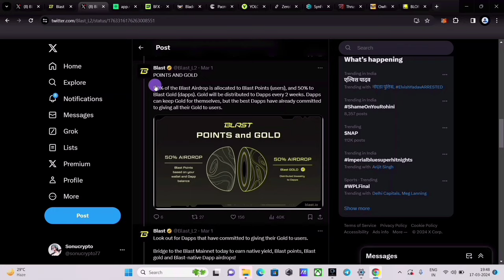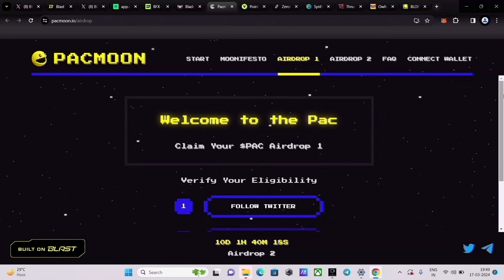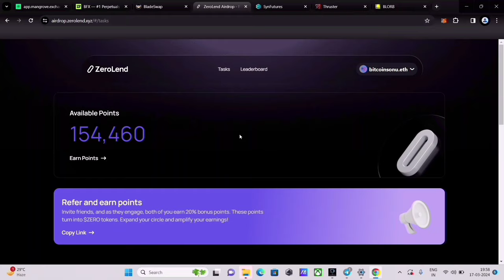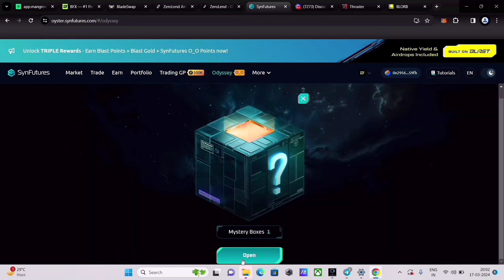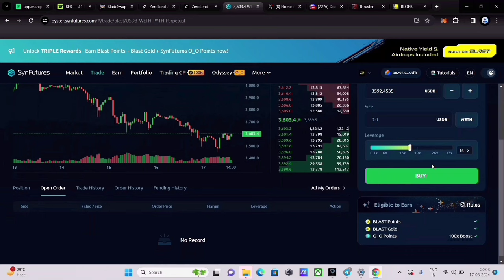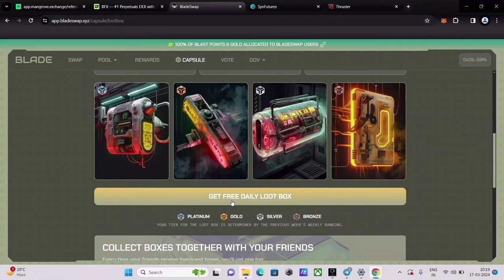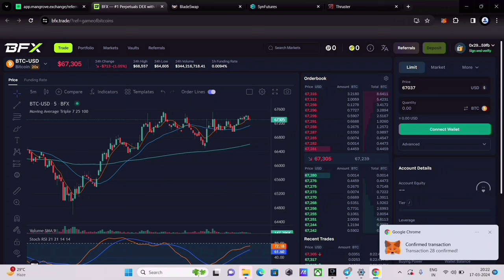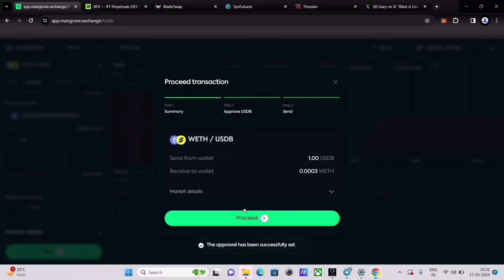Blast Airdrop Guide | New Crypto Airdrop 2024 | Farming 9 Airdrops & Get More Blast Points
Bonus code : 40180d8da4
Code - sonucrypto

bonus Code -146065
Coindcx